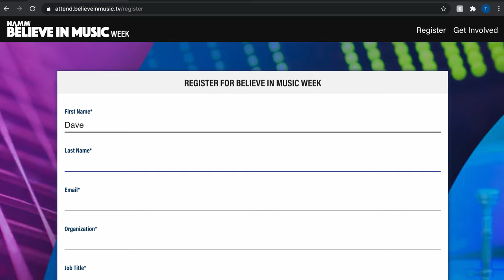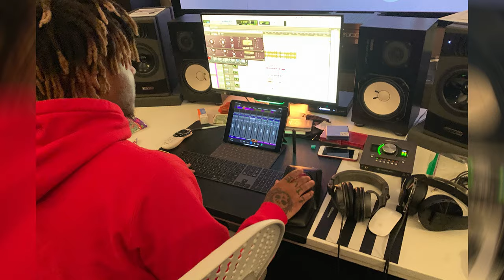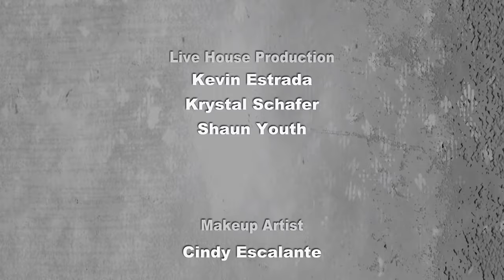Juice WRLD Engineer / Producer, Max Lord — Pensado’s Place #491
Max Lord is an American audio engineer and music producer from Aspen, Colorado. As
a member of renowned production collective 808 Mafia, Max rose to prominence
through his work with major American Hip-Hop acts. During his career, Max has worked
artists including with Migos, Future, Cardi B, Young Thug, Travis Scott, Anuel AA,
Halsey, Marshmello, Playboi Carti, and most notably, Juice WRLD, with whom Max
worked closely alongside for the bulk of the late artist’s career.

Max Lord’s work can be
found on countless critically acclaimed projects, many of which have earned Grammy-
nominated, Grammy- winning, and #1 on the Billboard 200. Max’s songwriting credits
include cuts with Lil Baby, Future, Juice WRLD, Playboi Carti, and Young Thug, among others.

Please welcome to The Place, Max Lord!

🎉CONGRATULATIONS TO ALEXANDER ASANTE TANNOR🎉

🎤Enter the Pensado's Place Ultimate Vocal Thanksgiving Sweepstakes🎤

Enter to win a FREE subscription to Auto-Tune Unlimited, a microphone from AKG, a grand prize tutorial from Aftermath's Quentin Gilkey, as well as a guest appearance on Pensado's Place!

There will be THREE winners each week for 3 weeks, followed by a grand prize winner the 4th week.

Warm Audio Holiday Sale - UP TO $200 0FF

PENSADO 12 DAYS OF CHRISTMAS

12 Days, 12 Winners, 4 Great Plugins!

WINNERS ANNOUNCED CHRISTMAS DAY!

SANTA'S GOODIE BAG INCLUDES:
Gain Station - Mike Dean
BDE - DJ Swivel
Rootone - Leapwing
Pensado EQ - Dave Pensado

🎤 Auto-Tune Unlimited 🎤

💰 BandPay 💰
Stop chasing down payments. Get paid ON-TIME every time with BandPay, the music industry’s only payment management tool.